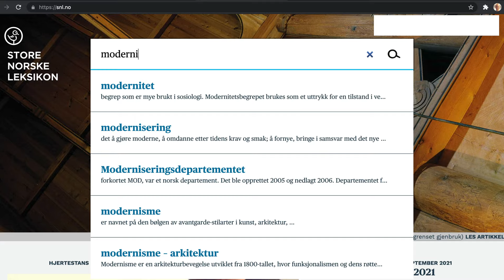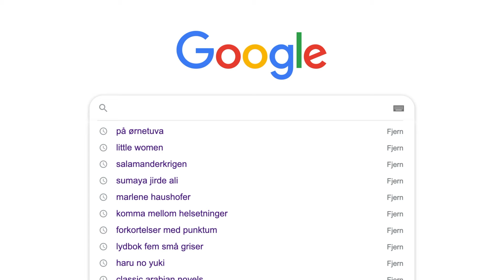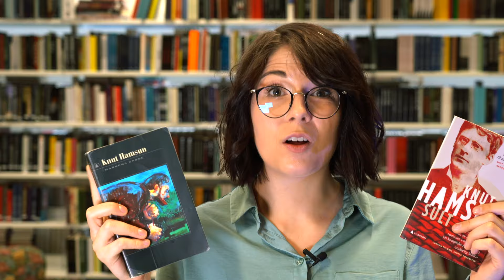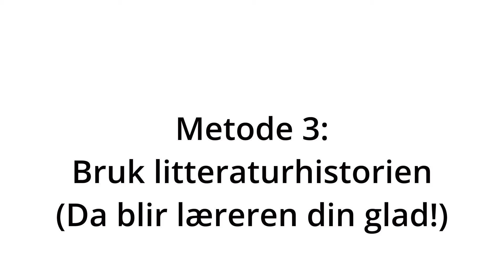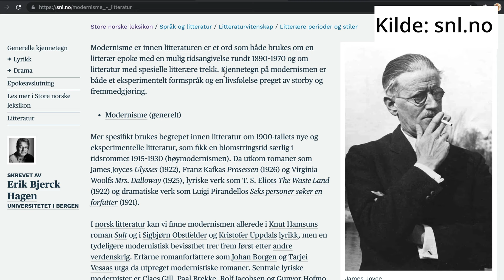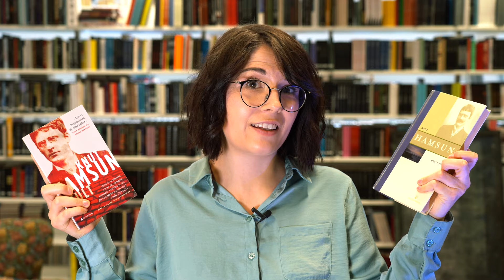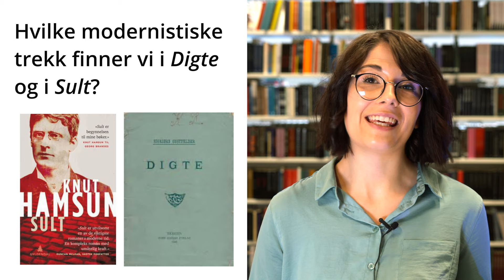Slik lager du ENKELT en god problemstilling til fordypningsoppgave i norsk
Har du funnet en bok du vil skrive fordypningsoppgave (særemne) om i norsk på ungdomsskolen eller videregående, men vet ikke hvilken problemstilling du kan ha? Se våre tips til hvordan du kan lage problemstilling ut fra en hvilken som helst bok. 📖☺️

00:00 Tre metoder for å lage problemstilling
00:45 Metode 1
02:03 Metode 2
03:52 Metode 3
06:28 Bonustips :-)

Har du spørsmål om fordypningsoppgaven, eller til litterært program i norsk?

Innspilt på Sølvberget bibliotek og kulturhus i 2021.
Manus/medvirkende: Sofie B. Andersen
Manus/produksjon: Åsmund Ådnøy